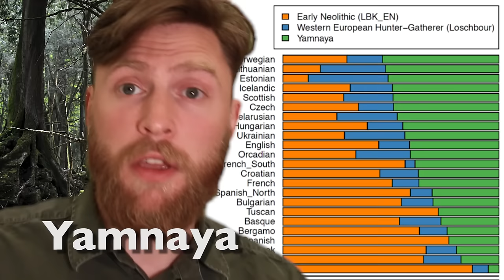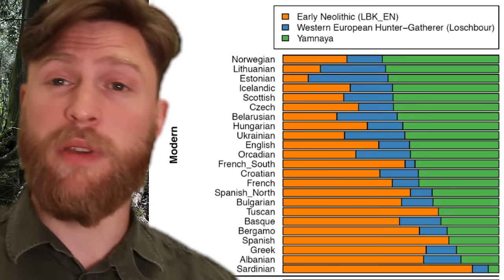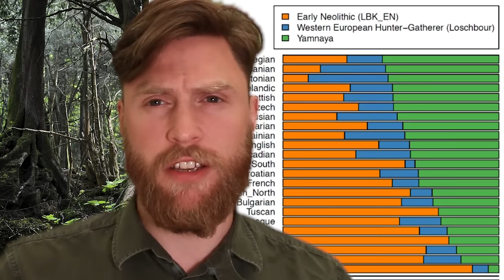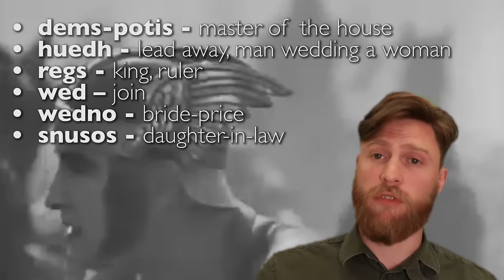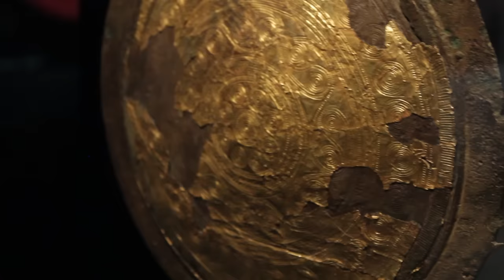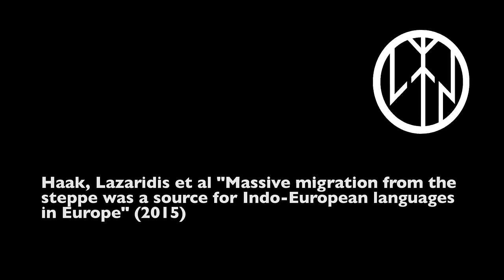Who were the Proto-Indo-Europeans?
The existence of the Proto-Indo-Europeans (formerly referred to as Aryans) was once argued purely on linguistic evidence, but recent analysis of DNA of the Yamnaya culture and related steppe cultures, demonstrates their genetic legacy on Indo-European cultures in a timeframe that matches the expansion proposed by linguists.

Most interesting of all, despite the fact these people started off in the Pontic Caspian steppe of Eastern Europe, modern populations in all of Northern, Central and Eastern Europe all have a strong genetic affinity with them.

This video explains what genetic and linguistic evidence tells us about how they lived, what they looked like and what their pagan religion was like.

Bitcoin: bc1qq4x3pwvpq7kxu0ws8wm7f0yu8cuddfgl9349um
Ethereum / Chainlink: 0x9168c809ca9f3f3655E7160384F7587b1Bc83237

Sources:
Massive migration from the steppe was source for Indo-European languages in Europe
90% of British DNA replaced in Neolithic by steppe descended invaders
Anthony, D., 'The Horse, the Wheel, and Language: How Bronze-Age Riders from the Eurasian Steppes Shaped the Modern World'